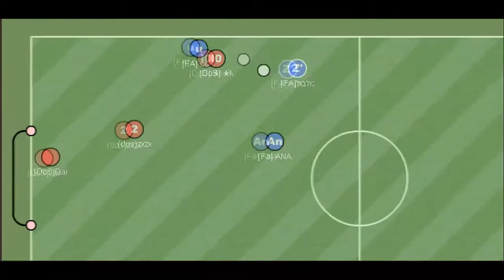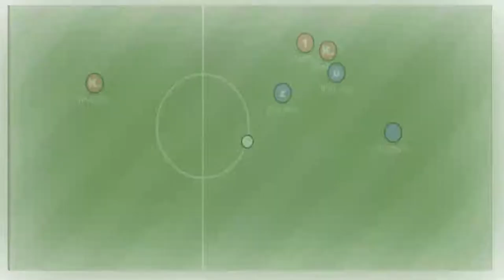Israel - FA Clan Clip #1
Edited by ANArchy and bulbul